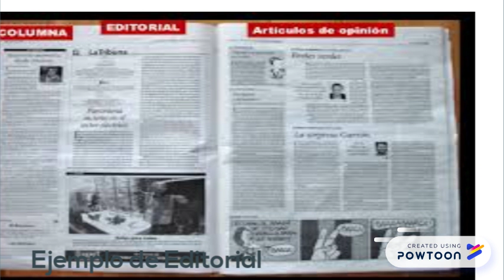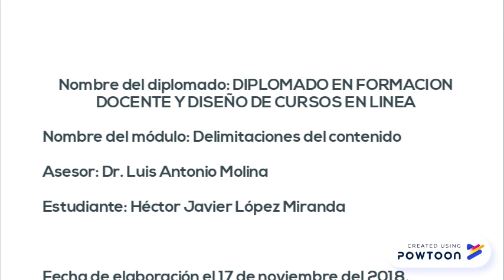Universidad Autonoma de Chihuahua